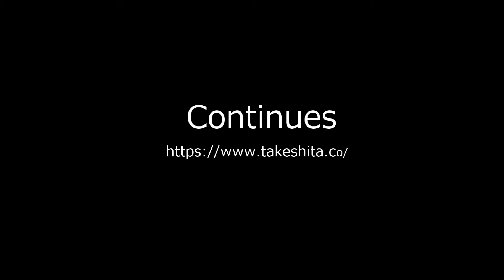島民223人、離島とは呼べないほど近い陸地に近い「青島」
※島民人口数は2016年ウィキペディア（Wikipedia）より
御厨港からフェリーで約30分程度、フェリー走行中でも対岸の松浦市の山並みが見れる、複数並ぶ養殖網の間を走り抜けての30分の船旅もまんざらいいではないか。